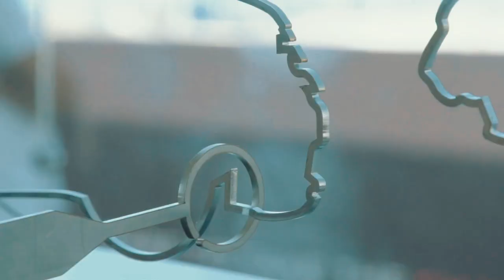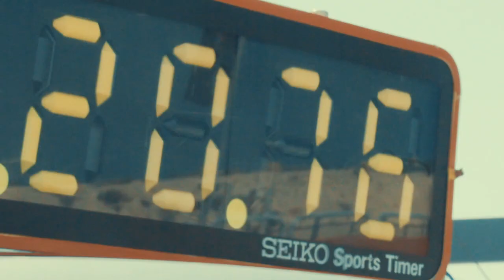The Art of Performance Tour l Season 2 l Egypt Event Highlights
Watch the highlights from Season 2 of The Art of Performance Tour. Our fans enjoyed a thrilling adventure as they drove some of their favourite Jaguars through a series of challenges for a chance to win trip to Jaguar Land Rover’s home Head Quarters in  in the United Kingdom.

شاهدوا بعض المقتطفات من الموسم الثاني لجولة The Art of Performance Tour. حيث استمتع محبينا بقيادة بعض سيارات جاكوار المفضلة لديهم في سلسلة من التحديات لفرصة للفوز برحلة إلى مركز جاكوار لاند روڤر في المملكة المتحدة